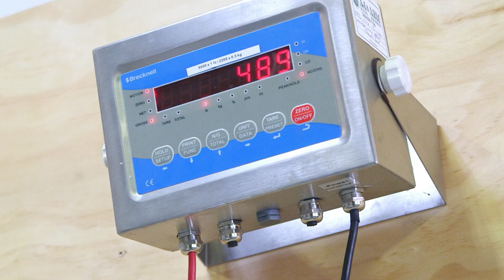The Berry Recovery Project: Fighting Hunger & Food Waste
See how PNW berry producers are teaming up with local food recovery organizations to reduce food waste and hunger.

The Berry Recovery Project is Northwest Berry Foundation's response to the 1 in 7 Oregonians who face food insecurity, as well as the large portions of commercial berry crops that go to waste each harvest season.

Special thanks to Salem Harvest & Halls Ferry Farm.